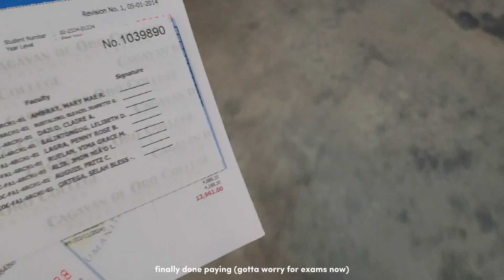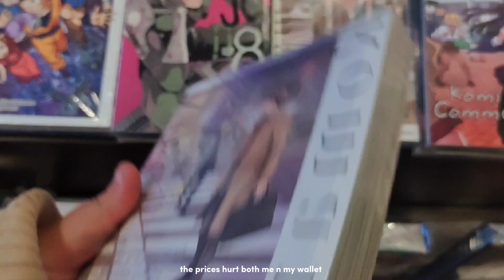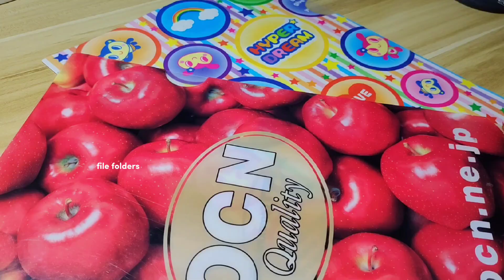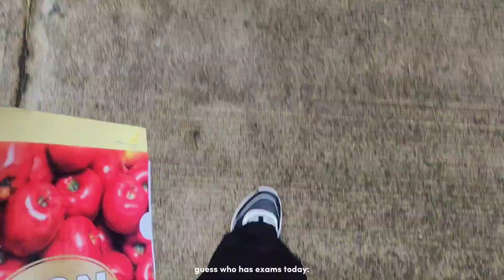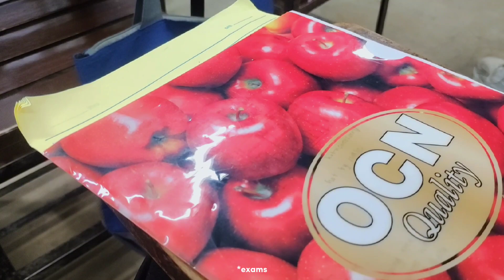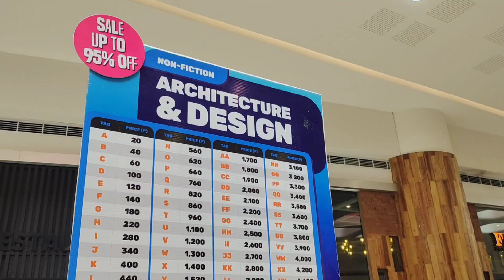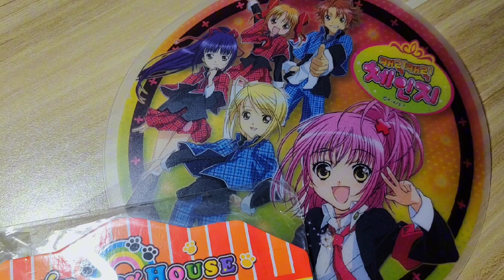lately...☆ !!:; ep.20 : trips. hauls🛒. japan surplus. exams. genshin. + dinners🥄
Vlog  20. (02.S3)
  -  HEYAAAAA ITS BEEN A WHILEEEEE!!! a lot of stuff happened this past month and I wished I was able to record it on camera but simply didnt have the time to

  - the second semester is kinda ok ig, its still pretty tame despite the constant activities that makes me rethink my current life choices.

  - finals are slowly creeping up behind me so while I have some free time in my hands I'll try to keep on being active here in yt and on tiktok  !! thankyou for the continued support and hope you all for the best !! Byeeeeee!!

All the music used are made by these wonderful artists !! Do make sure to check them out !!

music𖡼.𖤣𖥧𖡼.𖤣𖥧

 Butter | prod. 'moonboy'
 hopes | prod. 'Jonau'
 sweet escape | prod. by 'Tama'
  orchid | prod. by 'Pepper'